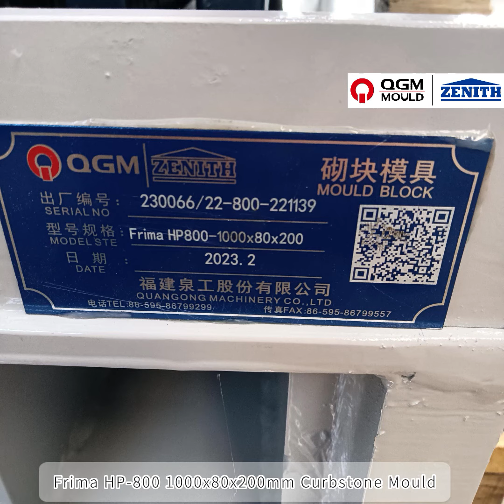Frima HP800 Moulds for Paving Block & Curbstone _31.08.2023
Frima HP800 moulds are made by QGM Mould Co., Ltd, by adopting CNC Cutting, Heat Treatment and carburization process.  WhatsApp

HP-800 100x100x80mm Paving Block Mould;
HP-800 200x100x60mm Paving Block Mould;
HP-800 600x300x80mm Paving Block Mould;
HP-800 240x160x80x160x80mm Paver Mould;
HP-800 1000x80x200mm Road Curbstone Mould.

or visit @QGMQuangongMachinery for more QGM & ZENITH Block Machines & Moulds.